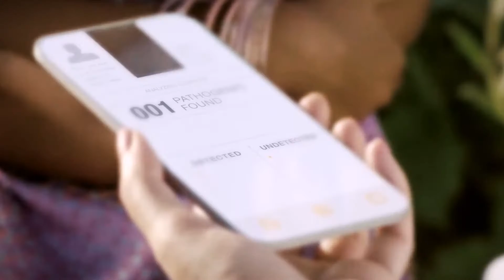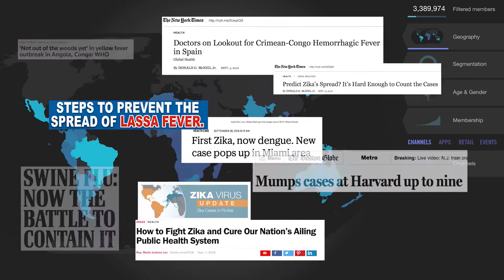Kenema: 100&Change - MacArthur Foundation Grant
All video and still images used with permission from:
The Broad Institute
Illumina
Mass Design Group
International Medical Corps
Dimagi
Fathom
Sanger Institute
Harvard: The Derek Bok Center for Teaching and Learning
Nollywood Workshops

Song used with permission from artist:
"Breathe In" by Thousand Days

Transcript: "Infectious disease outbreaks are one of the greatest threats to humanity.

Ebola taught us we are not prepared.  It took months to even to detect the virus. When help finally came, efforts were scattered and isolated. As a result, far too many lives were lost.

But the outbreak also showed us we are at a place right now where we can transform the science and culture of outbreak response. Many of the tools already exist but across many fields. The challenge is bringing them together.

We at the Broad Institute are partnering with an extraordinary team from around the world, whose experience together combatting Ebola (and other diseases) has made us passionate about revolutionizing outbreak response.

We are combining our expertise across many fields to prevent future outbreaks and to prepare the world to mobilize a rapid, coordinated response when they occur.

Together our team will:
Develop technologies to rapidly detect what microbes are making patients ill and are emerging as threats
Build labs and clinics designed to combat deadly microbes anywhere in the world
Train the next generation of frontline clinicians and scientists
And create innovative data systems that connect doctors, researchers, and everyone to actionable information in real time across the globe.

It’s not a question of “if” there will be another outbreak; it’s a question of if we will be ready. And we can be, if we do this together."